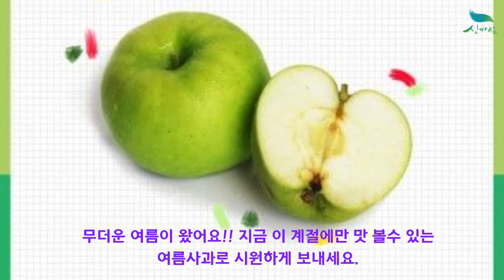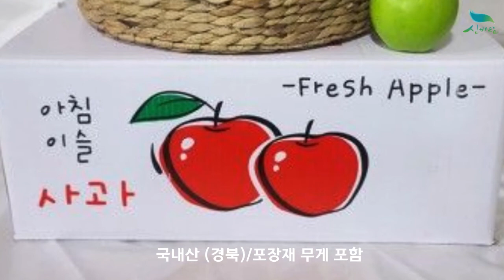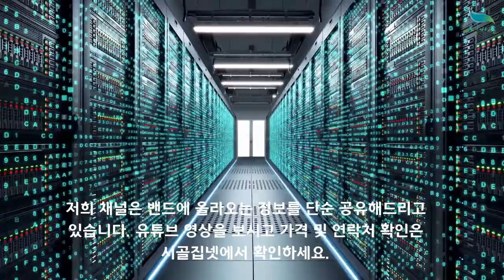[신바람 농산물 코너 010-3599-5930] 아침이슬사과 여름 햇 사과 판매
[신바람 즐거운 쇼핑] - [별담농] 아침이슬사과 여름 햇 사과

[신바람 즐거운 쇼핑][별담농] 아침이슬사과 여름 햇 사과 판매
햇 사과 실중량 2.5kg 대과(8과내) 27,000원
햇 사과 실중량 2.5kg 중과(9-10) 26,000원
햇 사과 실중량 2.5kg 중소과(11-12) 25,000원
햇 사과 실중량 2.5kg 간식과(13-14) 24,000원
햇 사과 실중량 2.5kg 소과(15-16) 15,000원